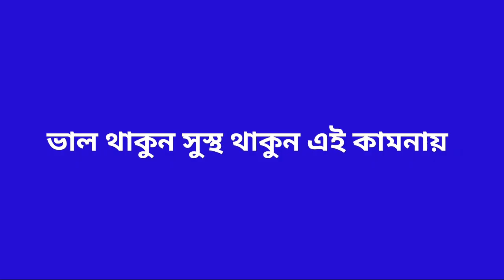ট্রাইব্যুনাল করে প্রতিটি হত্যা ও অপরাধের বিচার করতে হবে ।। রুহুল কবির রিজভী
আজকের সকল খবর
৪ সেপ্টম্বর ২০২৪

বিএনপির সিনিয়র যুগ্ম মহাসচিব রুহুল কবির রিজভী বলেছেন, ছাত্র-জনতার আন্দোলনে শেখ হাসিনার নির্দেশে যাদের গুলি করে হত্যা করা হয়েছে সেই হত্যাকারীদের ক্ষমা করলে নিহতদের আত্মার সঙ্গে বেইমানি করা হবে

ট্রাইব্যুনাল করে প্রতিটি হত্যা ও অপরাধের বিচার করতে হবে

বুধবার শাহবাগে পিজি হাসপাতালের পাশে ছাত্র-জনতার আন্দোলনে নিহত গোলাম রাব্বানীর বাবার হাতে বিএনপির ভারপ্রাপ্ত চেয়ারম্যান তারেক রহমানের পক্ষে অনুদান তুলে দেওয়ার পর সাংবাদিকদের তিনি এসব কথা বলেন

কটি রাজনৈতিক দলের প্রতি ইঙ্গিত করে রুহুল কবির রিজভী বলেন  তারা বলছেন- আওয়ামী লীগকে ক্ষমা করে দিয়েছেন

গণহত্যাকারীদের কিসের ক্ষমা করতে বলছেন তারা

যদি শেখ হাসিনাসহ অপরাধীদের বিচার না করা হয় তাহলে বাংলাদেশ কবরস্থানে পরিণত হবে

তিনি বলেন আমি আগেও বলেছি- নিরপরাধ কেউ যেন মামলার শিকার না হয়

কিন্তু যারা অপরাধী তাদের ক্ষমা করা যাবে না

সর্বশেষ বাংলা খবর
আজকের বাংলা খবর
রাজনীতির খবর
নির্বাচনের খবর
দেশ বিদেশের খবর